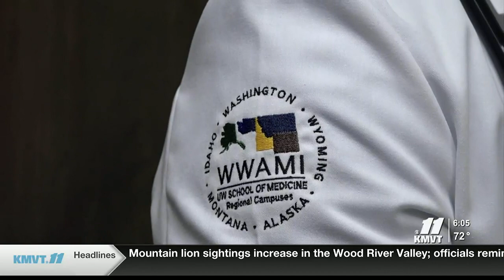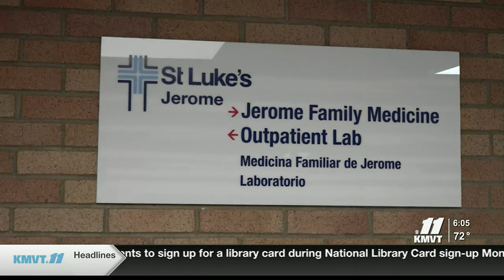Medical student at St. Luke’s Jerome focusing on mental health in the Latino community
KMVT's Elizabeth Hadley introduces us to a 3rd year medical student at the University of Washington who is in Jerome completing part of his rotations and making a real difference for those struggling with their mental health.